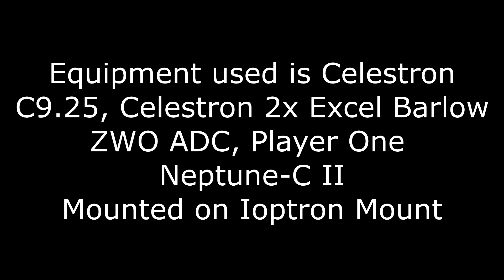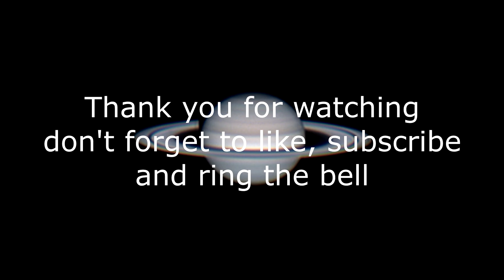Saturn Celestron C9.25 Player one Astronomy Neptune-c ii Planetary Camera, and Celestron 2x Barlow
Saturn Celestron C9.25 Player one Astronomy Neptune-c ii Planetary Camera,  and Celestron 2x Barlow.  lso used was ZWO adc and Ioptron 45lb eq mount.  Products used in this video linked below.